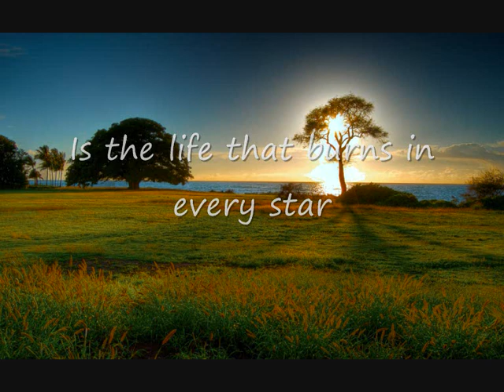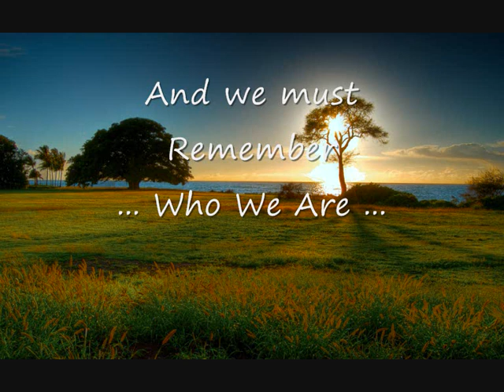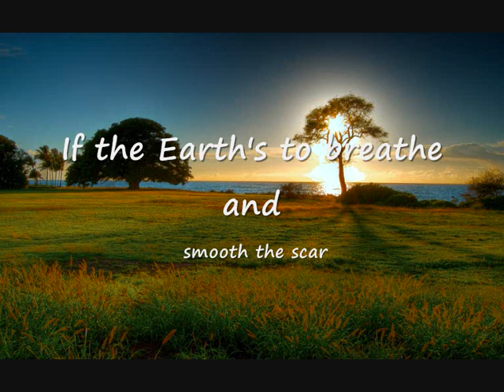The Morrighan - Remember-To The Millenium (Lange Remix) - Lyrics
" And we must remember who we are... "